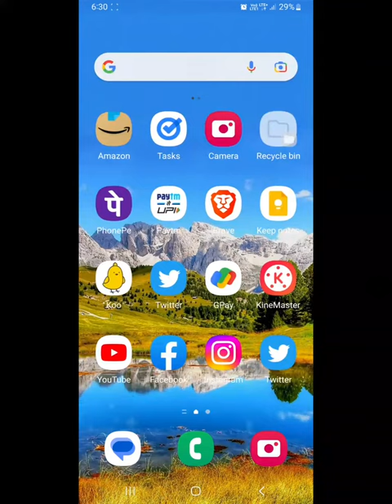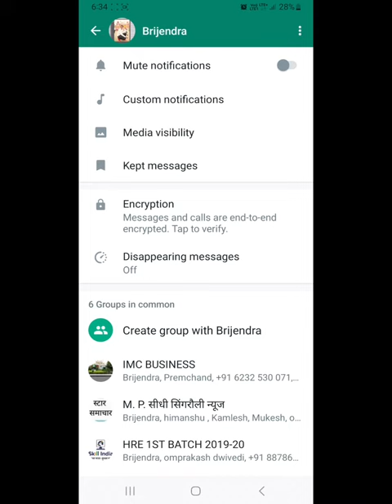whatsapp photo not showing in gallery / whatsapp ki photo gallery me show nhi ho rhi hai,